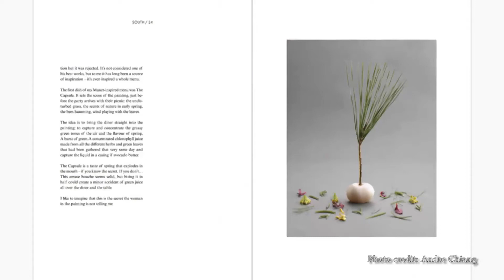Chef André Chiang - The man behind the award-winning Restaurant André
Chef André Chiang - The man behind the award-winning Restaurant André default